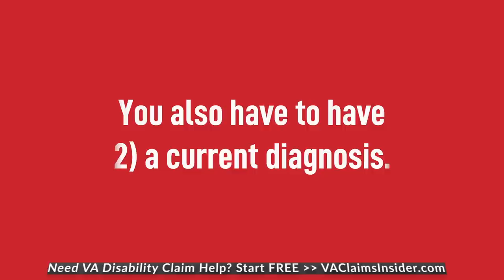VA Claims Insider Presents - VA Disability Myth Busting, Get the VA Rating You Deserve!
- There is a lot of mis-information out there when it comes to VA disability. Here at VA Claims Insider we want to BUST those Myths. Join Senior Veteran Coach Stacey Allen and Veteran Coach Dale Mattingly as they dive deep into VA Disability Myth - BUSTED!

Are you finally ready to get the VA disability rating and compensation YOU deserve?

***Video Timestamps & Resources***

⏩ 00:00 VA Claims Insider Introduction
⏩ 00:20 Introducing SVC Stacey Allen and VC Dale Mattingly
⏩ 02:30 Dispelling the Myths
⏩ 02:45 Myth #1 – Mental health rating & gun ownership
⏩ 06:08 Myth #2: If you’re working with a mental health rating, you can’t work in law enforcement
⏩ 12:40 Myth #3: You have to disclose your mental health condition to your employer
⏩ 14:30 The 3 things you need before you file a VA Disability Claim
⏩ 26:25 Myth #4: If you have a 100% VA Rating you can't work
⏩ 35:35 Myth #5: A 100% rating limits your ability to earn
⏩ 38:18 Myth #6: You have to be diagnosed while in service
⏩ 42:00 What does the VA consider Pyramiding
⏩ 50:28 Does everyone get reevaluated?
⏩ 54:00 Can depression be secondary to tinnitus?

*** VA Disability Myth Busting, Get the VA Rating You Deserve! ***

Myth Topic #1 – Mental health rating & gun ownership
As of 2019, over 1.7 million Veterans have a VA rating for PTSD.
Just because you have a mental health related condition like PTSD that is recognized by the VA, that does not mean gun ownership is prohibited.

Myth Topic #2 – If you’re working with a mental health rating, you can’t work in law enforcement
A common VA myth is that Veterans cannot become law enforcement officers if they have PTSD.
The most important aspect of transitioning from the military to law enforcement is proactively taking care of your mental health.
Unless your PTSD or other mental health issues would impact your ability to perform the job, you would still be considered for the position.

Myth Topic #3 – If you’re working with mental health rating, you must tell your employer
A common VA myth is that veterans who are working with 100% VA disability rating must disclose their status.
It’s understandable if you choose to withhold the information that you have a mental health rating with the VA.
In fact, doing so is completely your decision. It doesn’t matter if you are working with 100% VA Disability Rating or any other percentage, you may or may not choose to disclose.

Myth Topic #4 – If you’re rated at 100%, you can’t work
You may have heard the common VA myth that working with 100% VA disability rating is not allowed.
There are a lot of different reasons why Veterans receive a 100% VA rating, and there are a lot of different opportunities where Veterans find themselves working with 100% VA disability rating.
The bottom line here is that the only work restrictions come with a rating of Total Disability Individual Unemployability (TDIU).

Myth Topic #5 – Earning & Working with 100% VA Disability Rating
A lot of Veterans go on to very successful careers after their military service because working with 100% VA disability rating can be very rewarding.
It is a common VA myth that a high salary can get in the way of filing your VA claim.
If you are filing for VA disability, there are no income restrictions to be eligible for disability compensation.

Myth Topic #6 – You have to be diagnosed with your condition during Active Duty to receive VA Disability Benefits
You can be diagnosed years after your Active Duty service and still receive a VA rating.
Medical evidence is the top priority in proving service-connection.

📱 Schedule your free 30 min no obligation strategy session right now
You'll get to talk to one of our Veteran Coaches who can answer all of your questions and help you with a winning strategy.

✔️Join VA Claims Insider Elite, get instant access to the ELITE Experience Portal (EEP) and $13,119 worth of proprietary VA claim resources TODAY, and obtain an Independent Medical Opinion (IMO), Disability Benefits Report (DBR) and Medical Nexus Letters